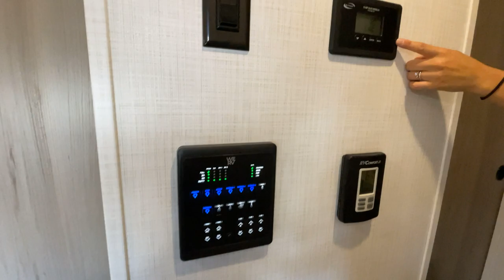Forest River RV-Rockwood Signature-361RL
Forest River RV-Rockwood Signature-361RL-K09ET